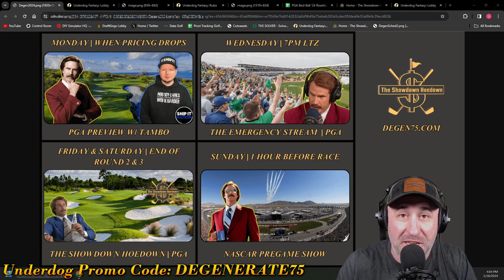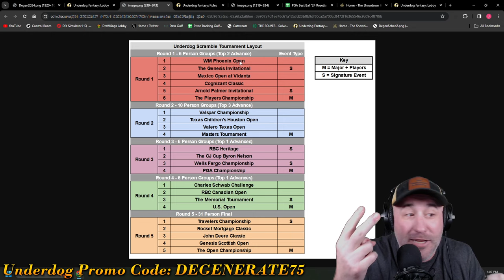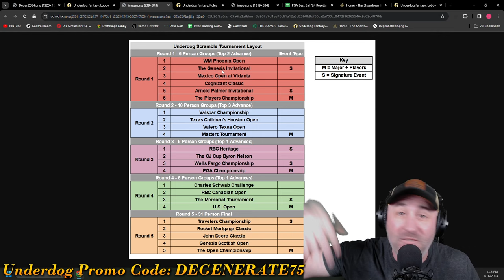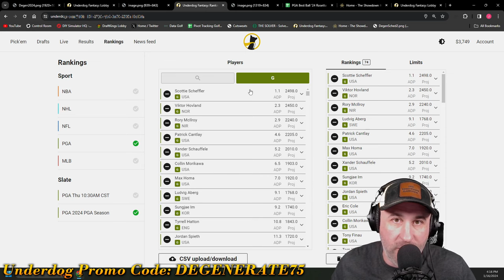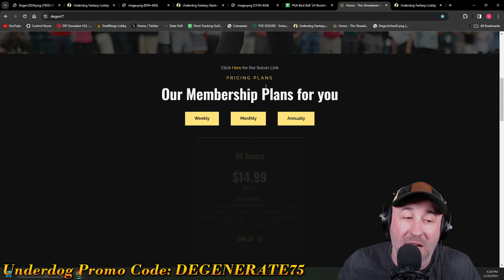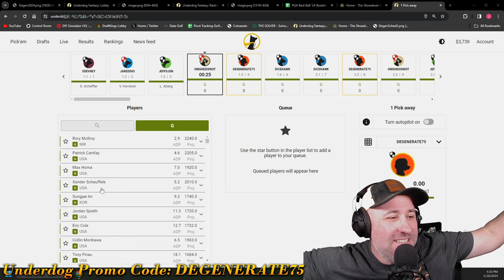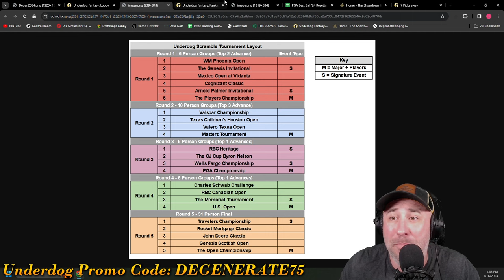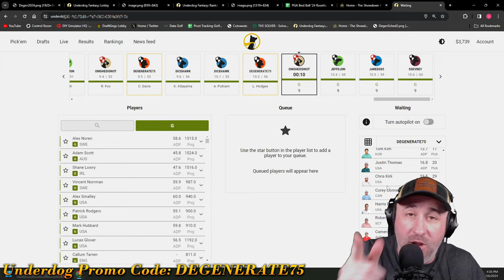PGA Bestball Tutorial & Draft | Tips, Rankings, Strategies | Underdog PGA Bestball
Contact the The Editor on twitter or through email to redeem your free week!